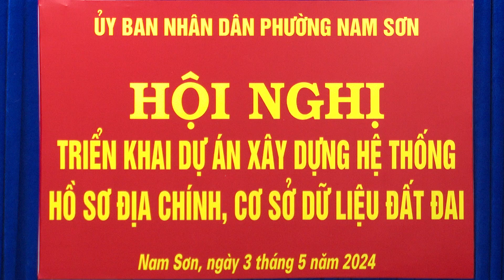UBND phường Nam Sơn triển khai dự án xây dựng hệ thống hồ sơ địa chính, cơ sở dữ liệu đất đai